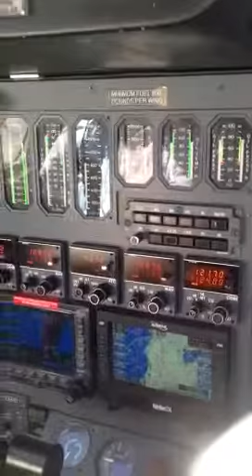Flying the Citation